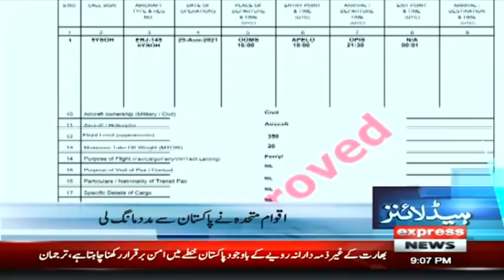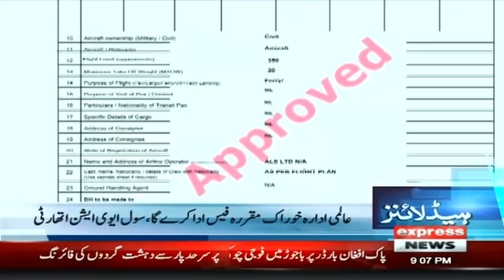Shehbaz Sharif Broke Down in Tears on Karachi Situation | Headlines 9 PM | 29 Aug 2021 | ID1I